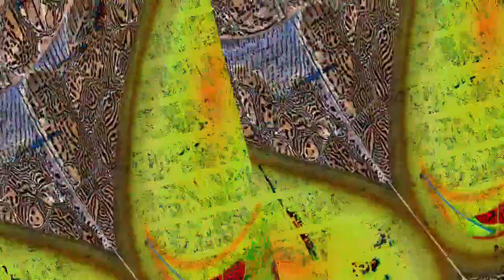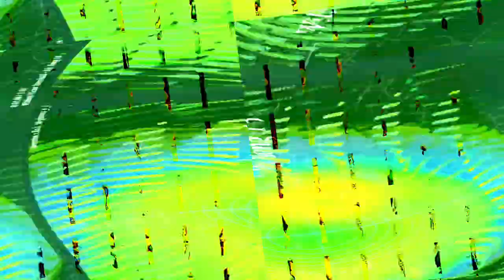[EPILEPSY WARNING] Movie 23 10 31 07h26m54s